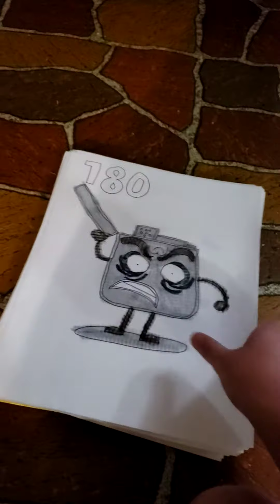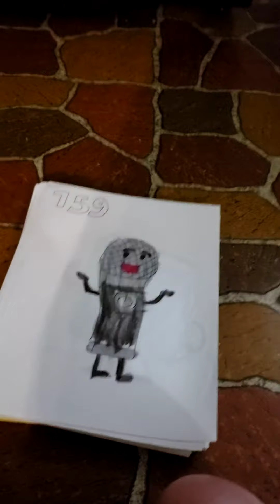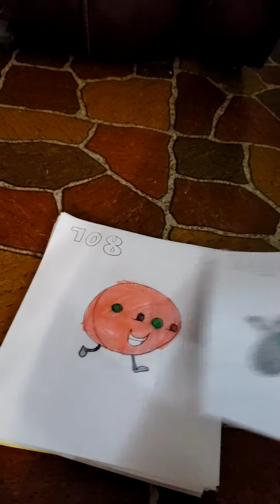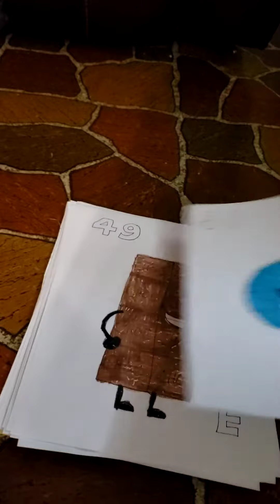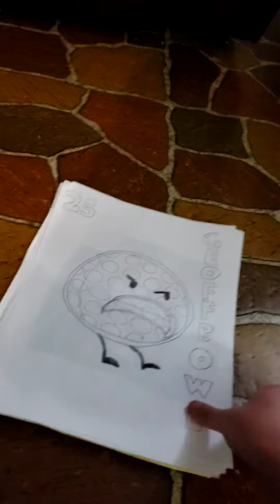My by the numbers list object edition 200 completed